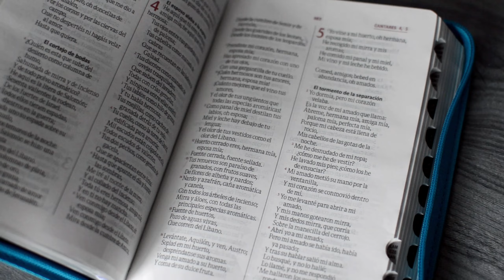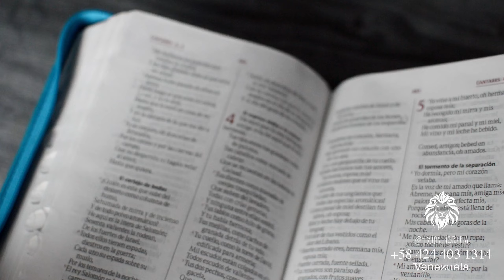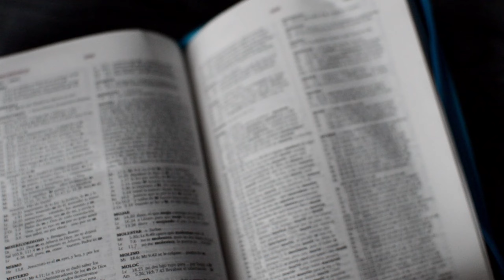Biblia Reina Valera 1960 / Ayudas QR - Azul Amarillo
Biblia en Reina Valera 1960 “100% hecho a mano” con exclusiva cubierta en material fino con aplicaciones elaboradas por nuestras artesanas en el taller de la Sociedad Bíblica Colombiana. Su cubierta nos muestra una armoniosa combinación de colores, modernos y juveniles. En su interior encontraras la Biblia con Palabras de Jesús resaltadas, letra media que facilitara su lectura, diferentes ayudas para poder interactuar más con la Palabra de Dios.

AYUDAS ESPECIALES

• Cómo está formada la Biblia.
• Lo que se encuentra en la Biblia.
• Cómo leer la Biblia.
• La Biblia en un año.
• Pasajes famosos en la Biblia.
• Lo que dice la Biblia acerca del perdón de Dios.
• Otras ayudas.
• Glosario.
• Concordancia con 2.671 palabras de consulta y referencia.
• 6 mapas.

INFORMACIÓN ADICIONAL
• Palabras de Jesús resaltadas.
• Con referencias.

Editorial: S.B.U
Idioma: Español
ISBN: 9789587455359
Cubierta: Imitación piel con Cierre